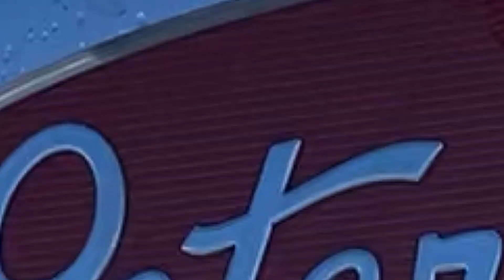C-30702 2011 PETERBILT 388